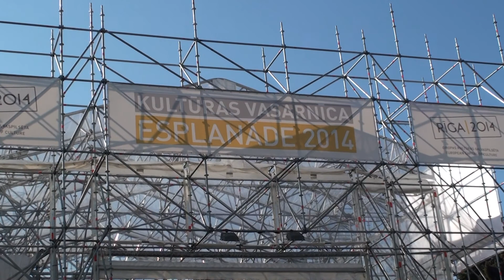Pasaules ritmi Rīgā 2014 Ритмы Мира в Риге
Pasaules koru Olimpiade 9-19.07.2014. Riga Latvija World Choir Games Всемирная олимпиада хоров